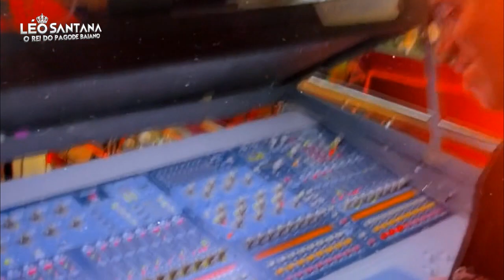LÉO SANTANA EM NOVA IGUAÇU/RJ - BLOCO VAI SAFADÃO - 04/12/2022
Léo Santana foi a Nova Iguaçu no RJ para se apresentar no Bloco Vai Safadão.